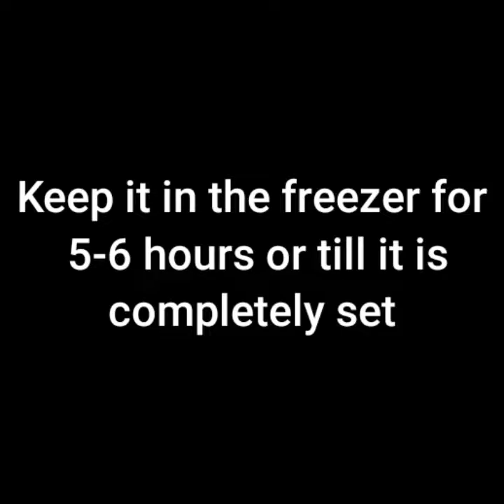बाजार जैसी लाजवाब कस्टर्ड कुल्फी बहुत ही कम ingredients में | Really Yummy Summer Dessert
Ingredients:
500 ml - Milk
100 gm - Cream (Malai)
2 tbsp - Custard Powder (Vanilla Essence)
100 ml - Milk (For Slurry)
100 gm - Sugar
1/2 Tsp - Cardamom Powder